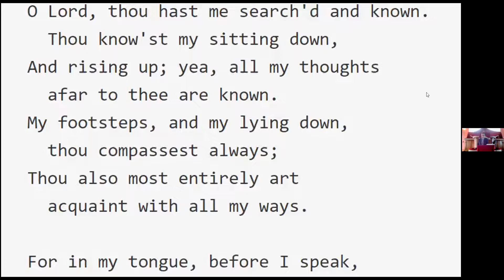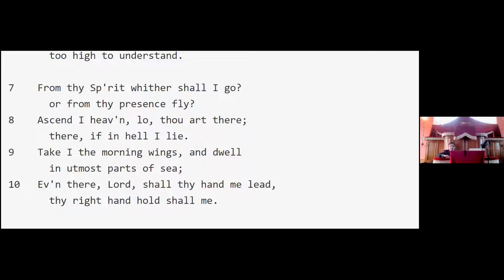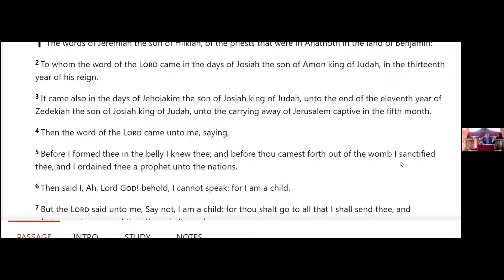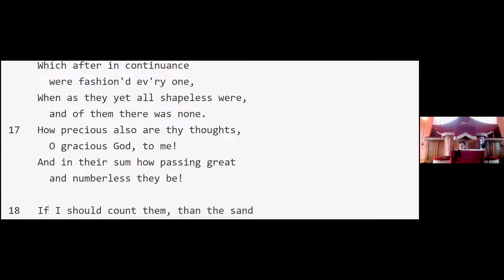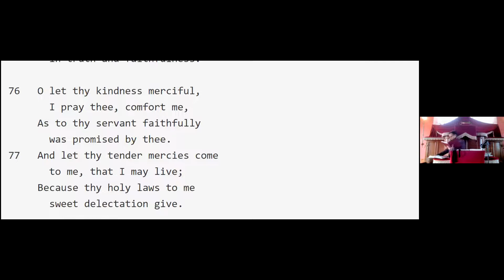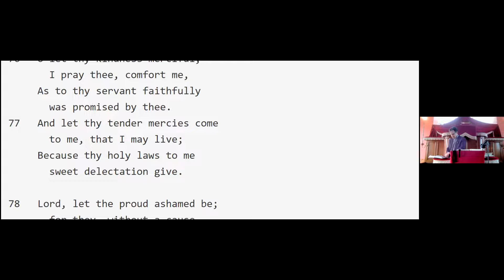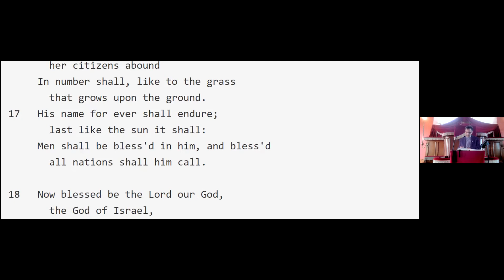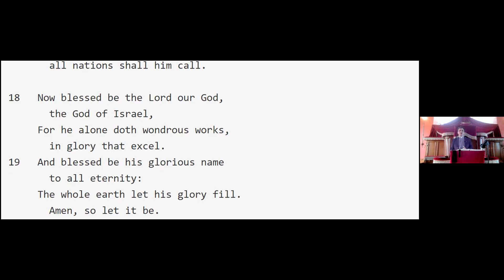Jeremiah 1 v 6 "Ah Lord God! I cannot speak: for I am a child."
1 The words of Jeremiah the son of Hilkiah, of the priests that were in Anathoth in the land of Benjamin:

2 To whom the word of the Lord came in the days of Josiah the son of Amon king of Judah, in the thirteenth year of his reign.

3 It came also in the days of Jehoiakim the son of Josiah king of Judah, unto the end of the eleventh year of Zedekiah the son of Josiah king of Judah, unto the carrying away of Jerusalem captive in the fifth month.

4 Then the word of the Lord came unto me, saying,

5 Before I formed thee in the belly I knew thee; and before thou camest forth out of the womb I sanctified thee, and I ordained thee a prophet unto the nations.

6 Then said I, Ah, Lord God! behold, I cannot speak: for I am a child.

7 But the Lord said unto me, Say not, I am a child: for thou shalt go to all that I shall send thee, and whatsoever I command thee thou shalt speak.

8 Be not afraid of their faces: for I am with thee to deliver thee, saith the Lord.

9 Then the Lord put forth his hand, and touched my mouth. And the Lord said unto me, Behold, I have put my words in thy mouth.

10 See, I have this day set thee over the nations and over the kingdoms, to root out, and to pull down, and to destroy, and to throw down, to build, and to plant.

11 Moreover the word of the Lord came unto me, saying, Jeremiah, what seest thou? And I said, I see a rod of an almond tree.

12 Then said the Lord unto me, Thou hast well seen: for I will hasten my word to perform it.

13 And the word of the Lord came unto me the second time, saying, What seest thou? And I said, I see a seething pot; and the face thereof is toward the north.

14 Then the Lord said unto me, Out of the north an evil shall break forth upon all the inhabitants of the land.

15 For, lo, I will call all the families of the kingdoms of the north, saith the Lord; and they shall come, and they shall set every one his throne at the entering of the gates of Jerusalem, and against all the walls thereof round about, and against all the cities of Judah.

16 And I will utter my judgments against them touching all their wickedness, who have forsaken me, and have burned incense unto other gods, and worshipped the works of their own hands.

17 Thou therefore gird up thy loins, and arise, and speak unto them all that I command thee: be not dismayed at their faces, lest I confound thee before them.

18 For, behold, I have made thee this day a defenced city, and an iron pillar, and brasen walls against the whole land, against the kings of Judah, against the princes thereof, against the priests thereof, and against the people of the land.

19 And they shall fight against thee; but they shall not prevail against thee; for I am with thee, saith the Lord, to deliver thee.

Skeabost,